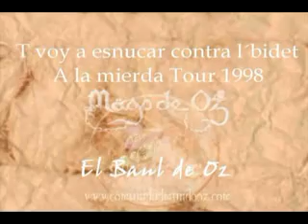Mägo de Oz - T´esnucare Contra´l Bidé(1998)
un concierto "mini" de Mägo cn su cancion de tesnucare contral bide k lo disfruten CABRONEEEEES!!